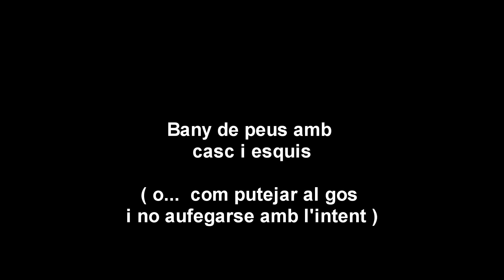Barranc de Riu Malo.. amb esquis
Un banyet  ??